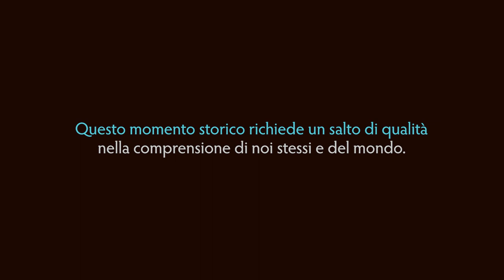DIALOGO 2 - Bocchi e Giacoma - Dialoghi sull'umano, fra scienza ed esperienza per un futuro vivibile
Secondo di una serie di dialoghi tra Gianluca Bocchi e Gianandrea Giacoma. Riprendiamo dalla rivoluzione scientifica del '500 facendo un veloce excursus sino all'800 comprendendo il contesto storico, politico, culturale che ha portato alla crisi del fondamento del sapere, sino ad una sovravalutazione delle capacità umane, che poi nel '900 saranno messe in discussione. Questa densa sintesi comincia a farci intravedere alcune ipotesi filosofiche che potrebbero fondare lo stallo esistenzialmente del nichilistico inaugurato in occidente da Nietzsche e presente ancora oggi.